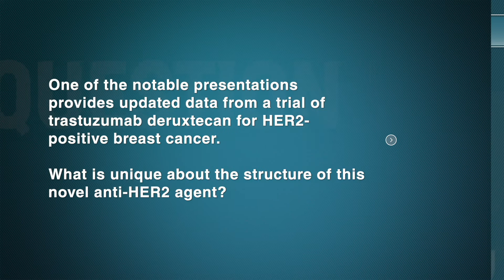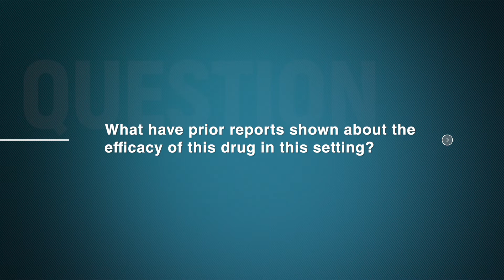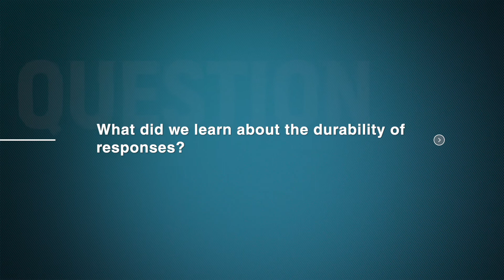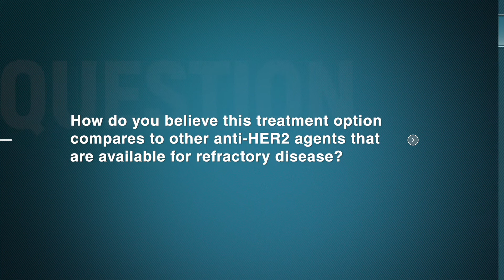Updated Results From a Trial of Trastuzumab Deruxtecan for HER2-Positive Breast Cancer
Reshma L. Mahtani DO interview on  Updated Results From a Trial of Trastuzumab Deruxtecan for HER2-Positive Breast Cancer